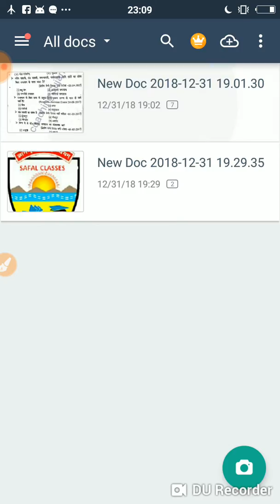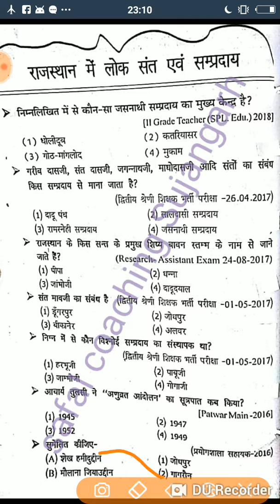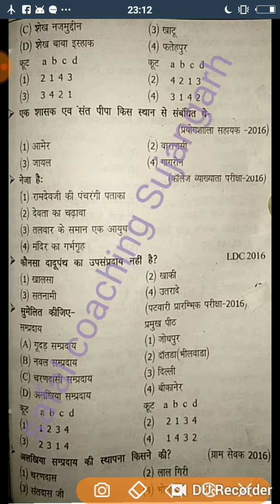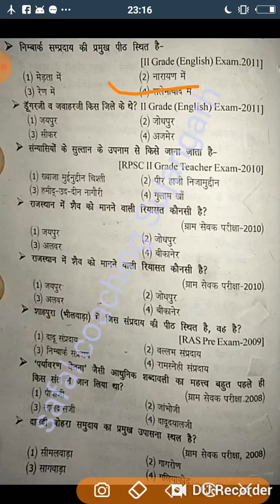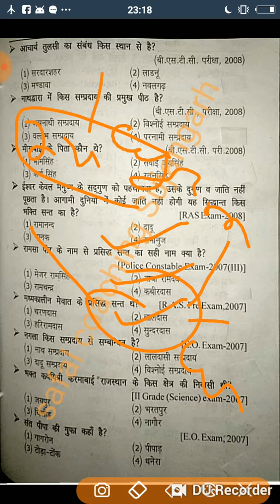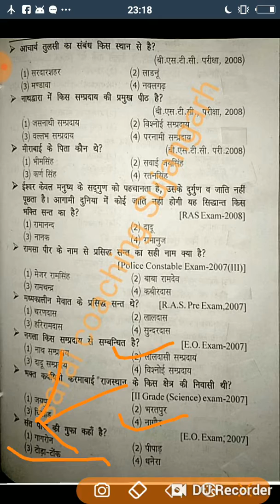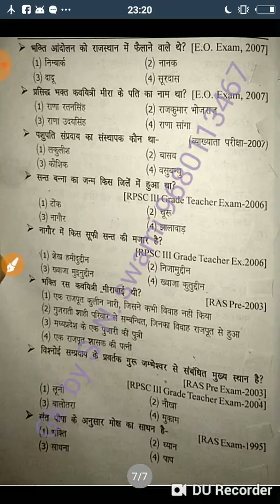Raj ke Lok sant and sampraday